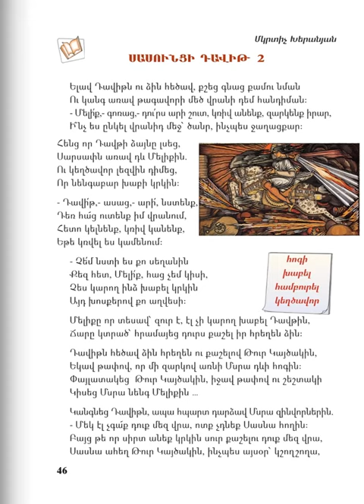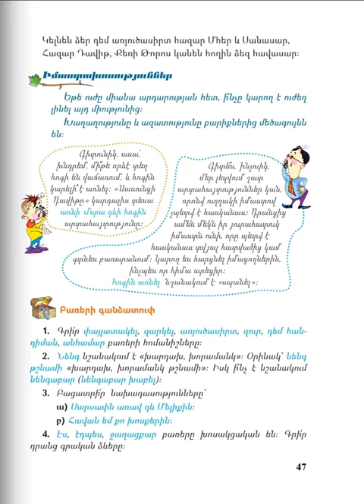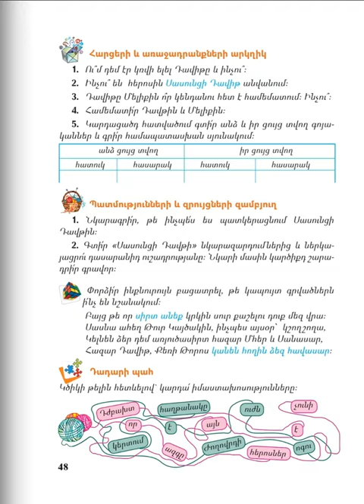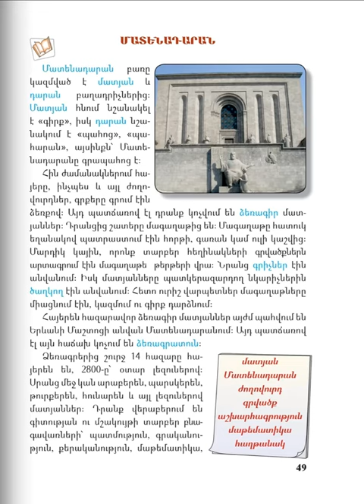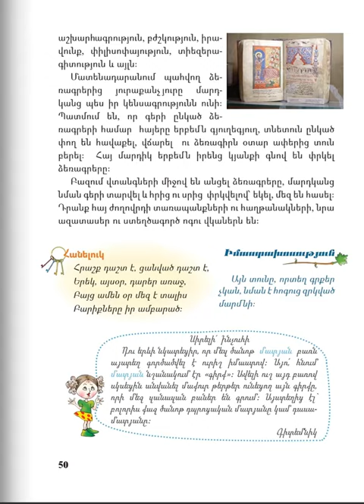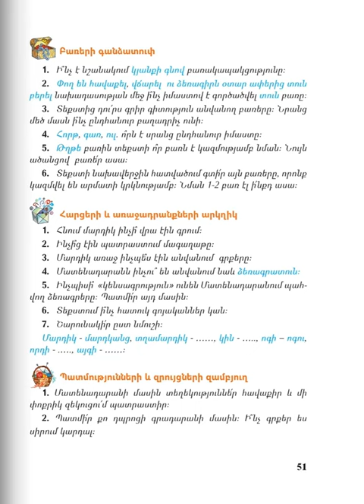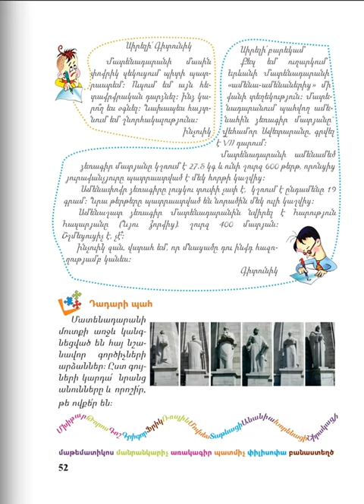Մայրենի 4, Դաս 9